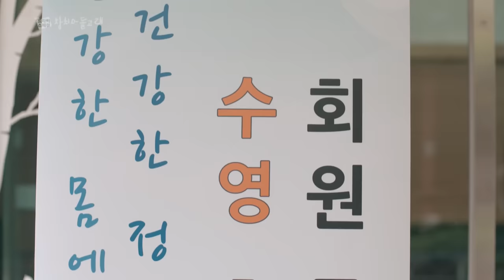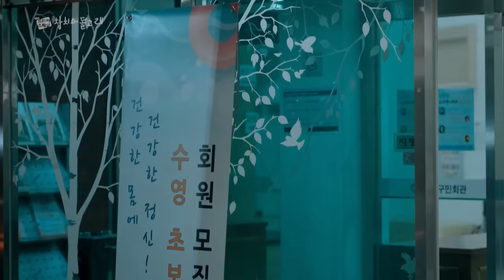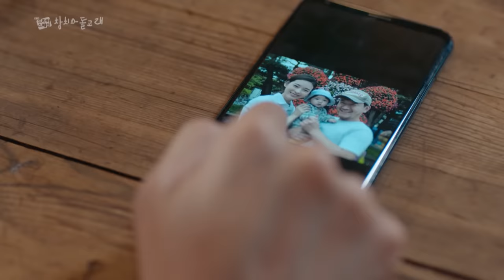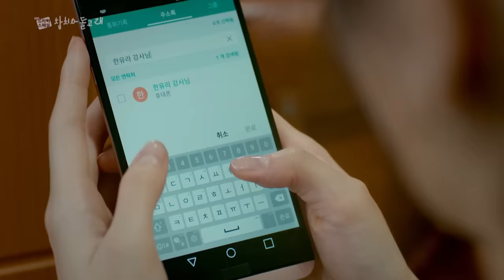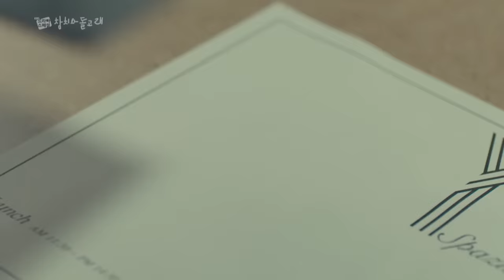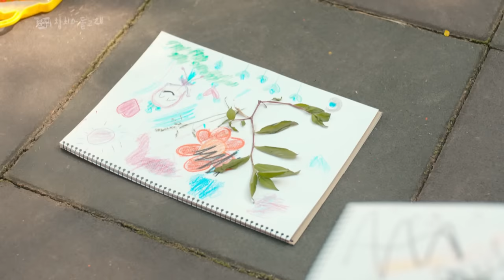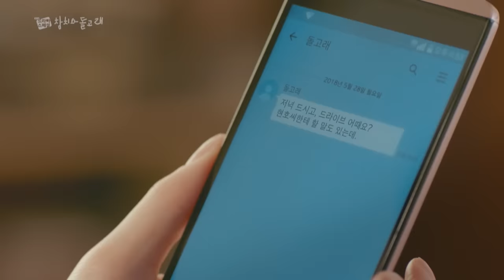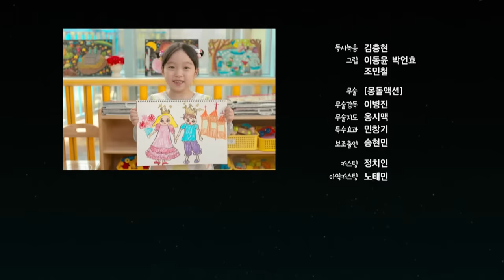The Tuna and the Dolphin | 참치와 돌고래 [2018 KBS Drama Special/ENG/2018.11.02]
* KBS Drama Special 2018. EP.3
- The Tuna and the Dolphin
Hyeonho easily falls in love and she has never had a boyfriend. She fell in love with the “Dolphin” at the swimming pool. Will Hyeonho’s love come true this time?